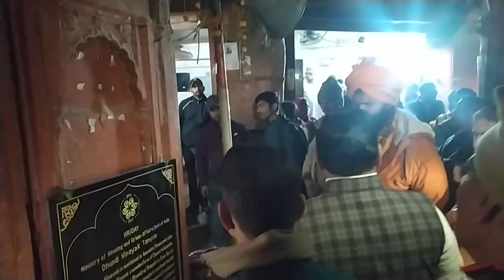ढूंढीराज मन्दिर विवाद: काशी कोर्डिडोर 400 मन्दिर टूटे, अब फूटने लगा है काशी वासियों का गुस्सा